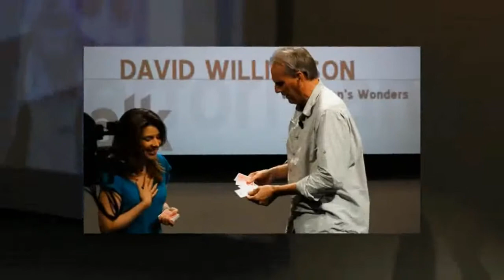EMC2012 DVD Boxed Set (8 DVDs) by EMC (Demo 2)